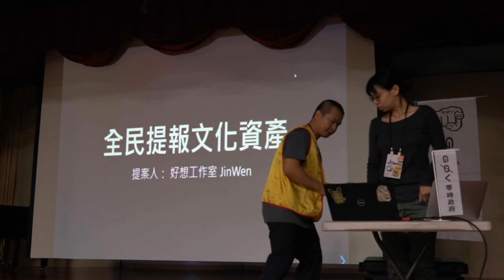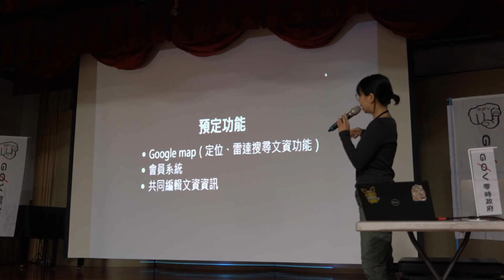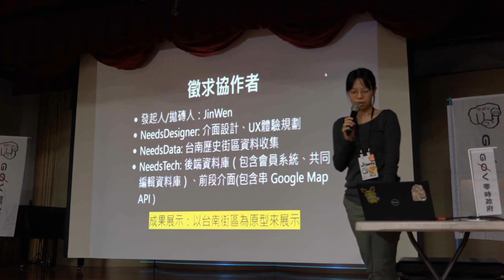g0v tw hackath37n — 提案 — 全民提報文化資產 ／ JinWen — 全臺首學黑客松